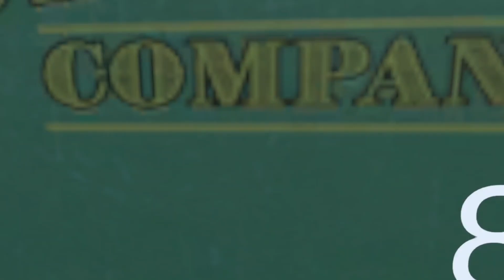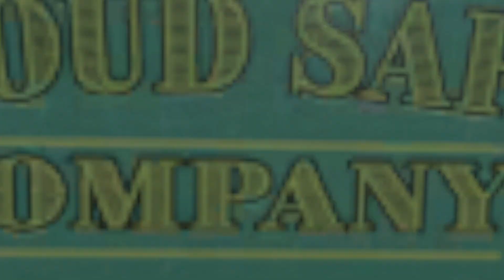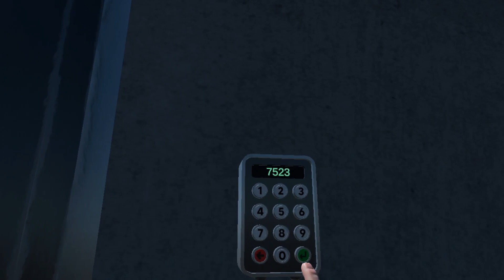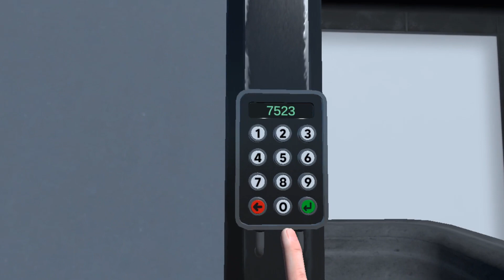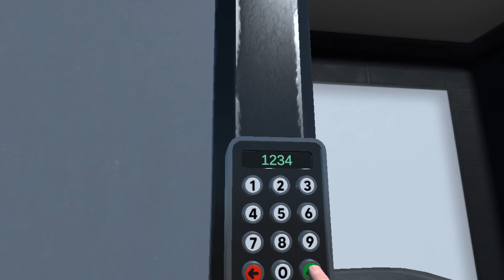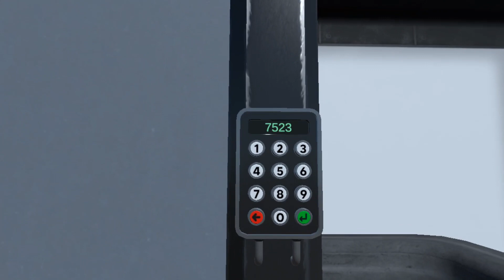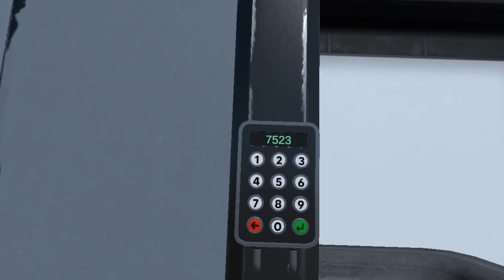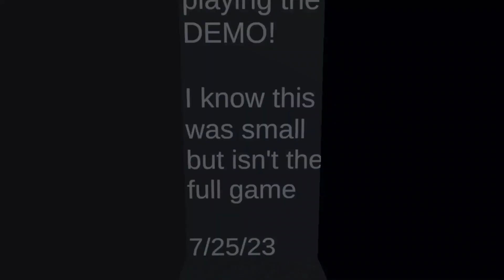Aluminum (Demo) on Quest 2 (VR game)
Climb and shoot, do puzzles to get out and finish what you have started.

Quite a good demo despite some frustrating elements.
Why didn't the final door open?